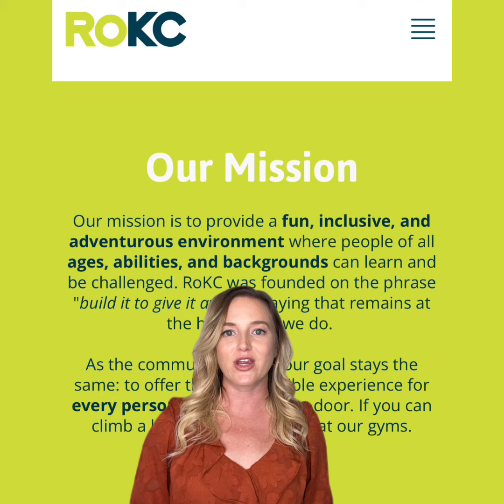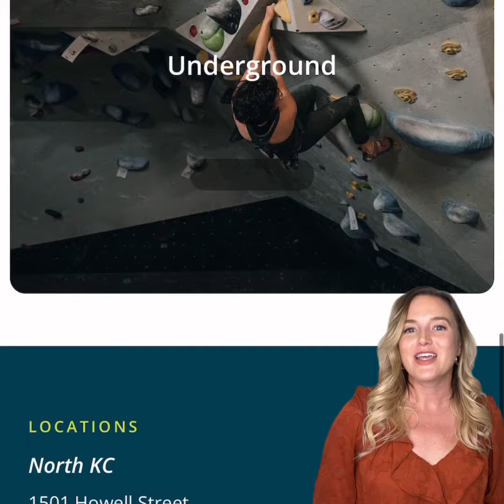Kansas City - Adventurous Traveler